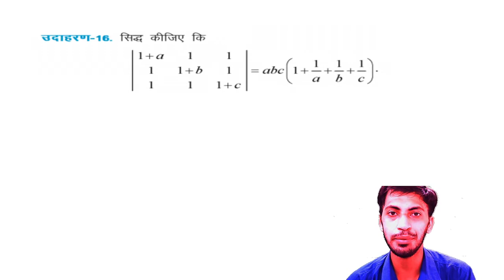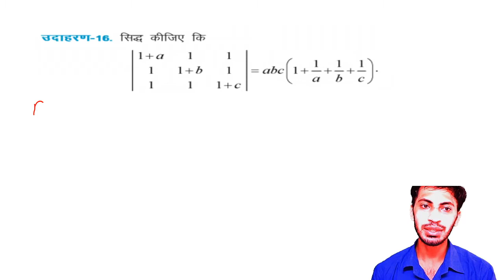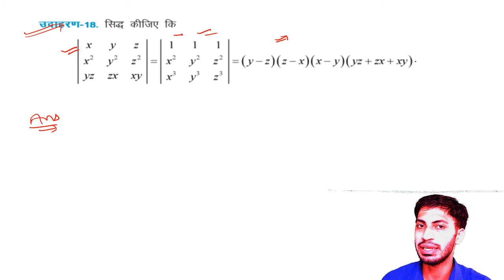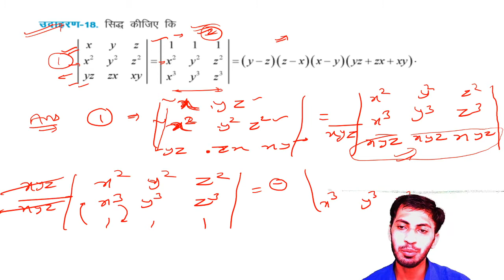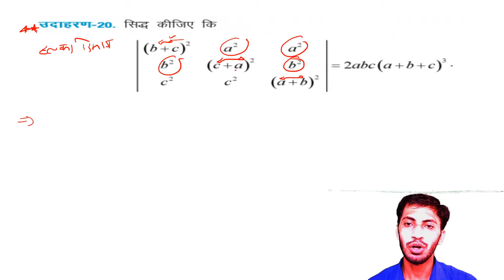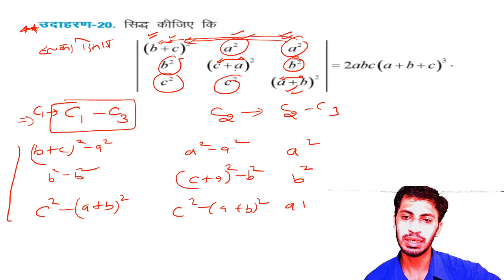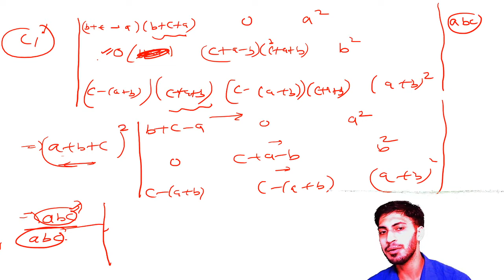RBSE | SUBJECT | TOPIC | HINDI ME LIKHO | PART - 1 | RBSE ONLINE CLASSES | SHRI KARNI ACADEMY